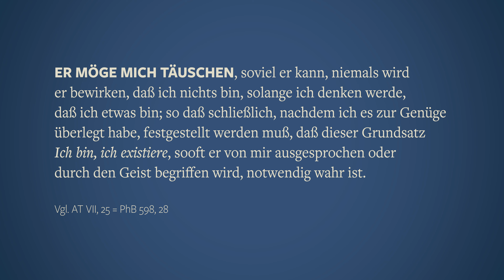Cogito ergo sum, Erklärung · Descartes’ Meditationen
Das Skript zum Beitrag »Cogito ergo sum, Argumente · Descartes’ Meditationen« über die zweite Meditation von René Descartes gibt's im Blog

Inhaltsverzeichnis
00:00 Intro
00:33 Das Existo-Argument · Ich denke, also bin ich
01:46 Korrektur: Es muss »Je pense donc je suis« heißen
02:56 Die Existenz des denkenden Dings (res cogitans)
03:58 Die Existenz der körperlichen Dinge (res extensa)
04:29 Die Automaten-Vermutung
05:58 Fazit und Ausblick

In diesem Beitrag behandeln wir die zweite Meditation von Descartes und damit die Existenz der denkenden Substanz. Zur Substanzenlehre allgemein gibt’s hier eigene Beiträge:

Die zweite Meditation widmet sich der Natur des menschlichen Geistes. Ergriffen vom radikalen Zweifel nennt Descartes als Motiv für sein weiteres Vorhaben die Hoffnung, auch nur das Minimalste zu finden, das sicher und unbezweifelbar sei. Denn eben darin, dass nichts sicher sei, sieht er die einzig noch bestehende Wahrheit – dicht gefolgt von einer Erkenntnis, die notwendig wahr sein muss. Das Argument für diesen Grundsatz, der sich nicht vom Zweifel auflösen lässt, ist Descartes’ berühmtes Cogito-Argument, auch Existo-Argument  genannt.

Dieses Existo-Argument (»Ich bin, ich existiere«) deutet sich in seiner bekannteren Formel – ich denke, also bin ich; cogito ergo sum; im französischen Original: je pense, donc je suis – diese Formel deutet sich bereits in der Abhandlung über die Methode von 1637 an. Mehr dazu im Video.

Zugrunde liegende und weiterführende Literatur ist hier erhältlich (Partnerlinks):

Gregor Betz: Kommentar zu Descartes’ »Meditation«,
René Descartes: Meditationen,